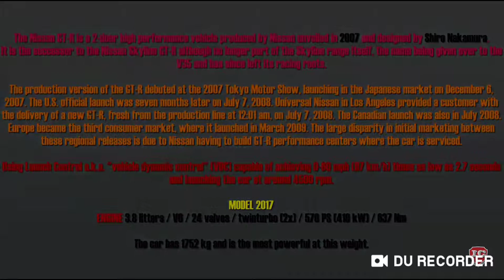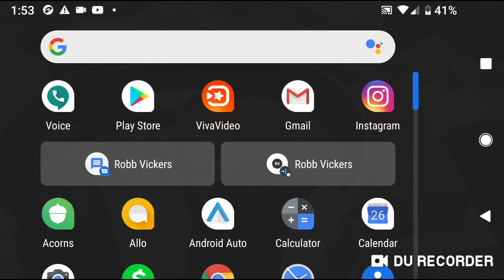GTR Fusion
GTR Racing